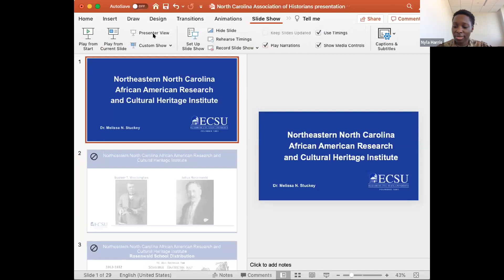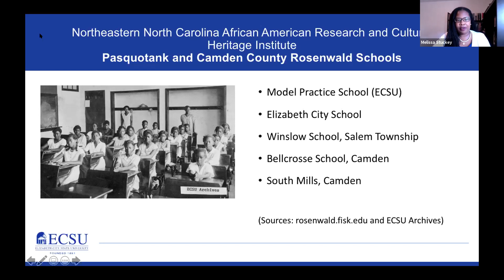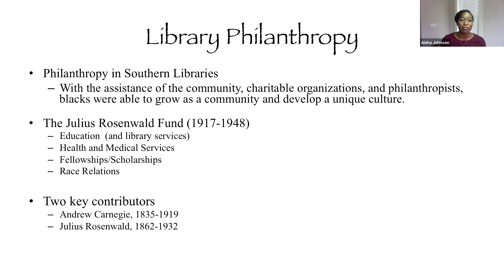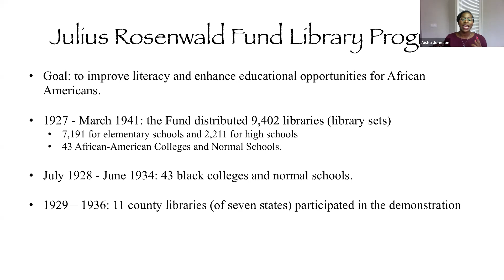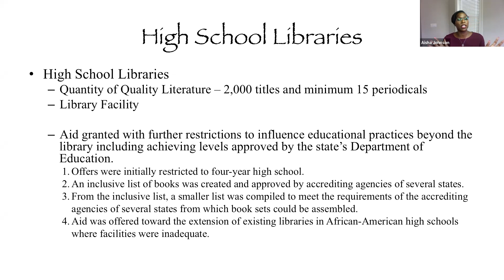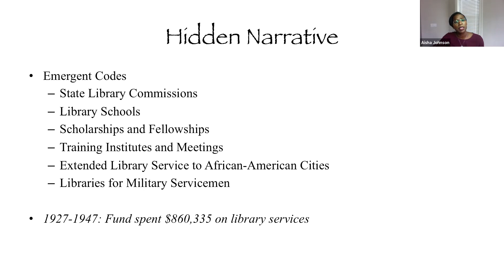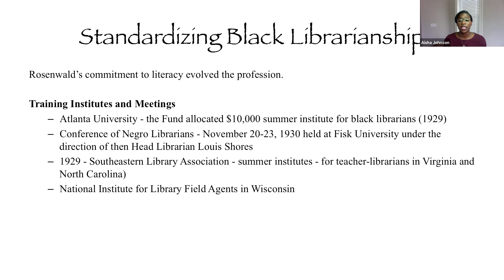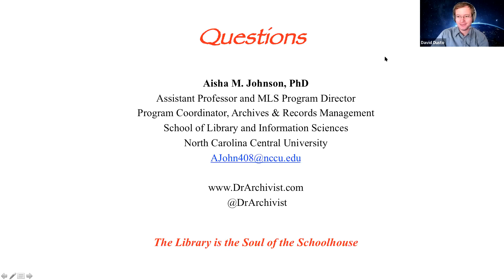National Library Week speaker: Dr. Aisha Johnson, PhD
The guest speaker for National Library Week was Dr. Aisha Johnson, PhD., from the North Carolina Central University School of Library and Information Science. Also presenting at the event was Dr. Melissa Stuckey, a professor in the ECSU Department of History.

Dr. Johnson discussed her path to librarianship, archives, and discovery of the Julius Rosenwald Library Fund. Her book, The African American Struggle for Library Equality: The Untold Story of the Julius Rosenwald Fund Library Program, unveils the almost forgotten philanthropic efforts of Julius Rosenwald, former president of Sears, Roebuck, Co. and an elite businessman. Rosenwald simply desired to improve, “the well-being of mankind” through access to education.